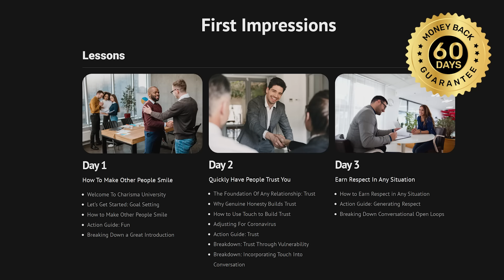How To KILL Your Fear (in 7 minutes)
Video of Sam asking out 100 women to get over his fear of rejection:

Failure might delay your dreams, but fear will kill them.  Because fear leads to inaction.

So in today’s video, you’ll learn 7 tricks to help silence that voice in your head that fears rejection.

That way you can go into any conversation with confidence, knowing you’ll feel completely unphased even if you do get rejected

⏰TIMESTAMPS⏰

0:00 - Intro
0:23 - #1: You are not your first impression
1:05 - #2: Rejection is inevitable. Shame is optional
2:09 - #3: Life is a numbers game
2:45 - #4: Amp up your carrot/stick motivation
3:15 - #5: Rejections are good for you
5:24 - #6: See rejection as a sign that you aren't a good match
5:49 - #7: Focus on becoming the type of person who has options